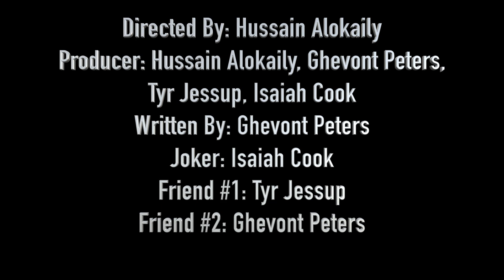Jokester - Short Film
The second film made out of my Cinematography class. The guideline for this project required 10 very specific shots to be pulled off in one minute. Hope you all enjoy it!!